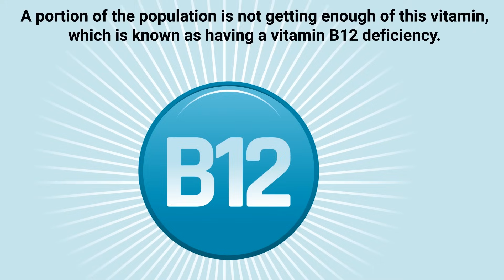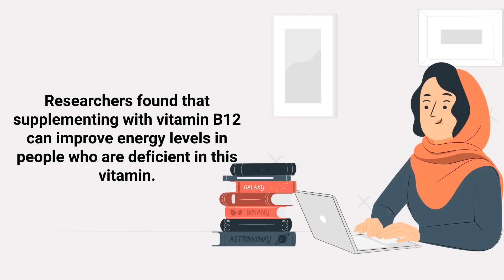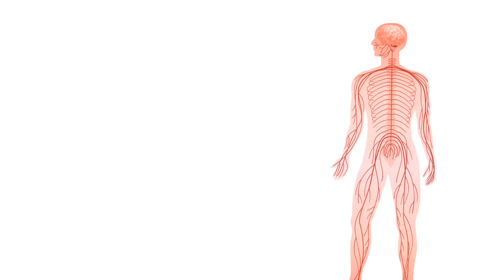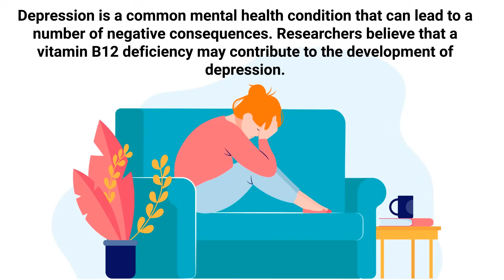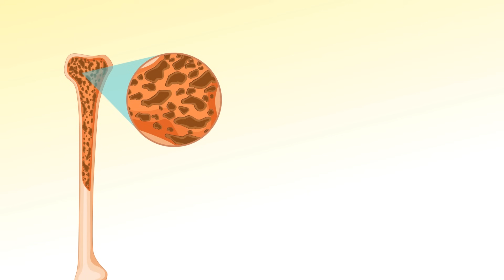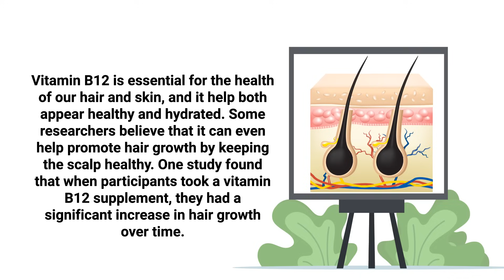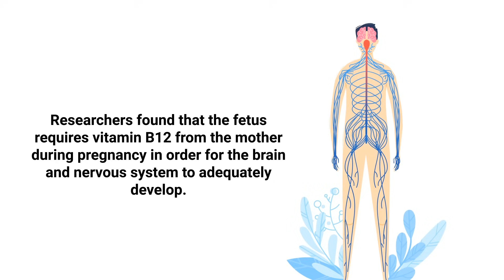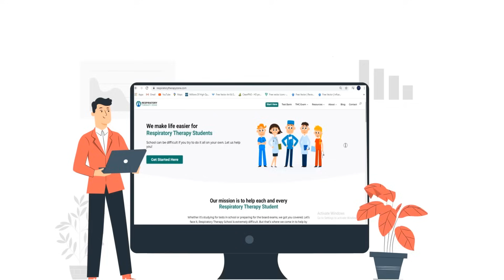Top 10 Benefits of Vitamin B12 ▶ AVOID Deficiency ❗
What are the top 10 benefits of Vitamin B12? What does it do to the human body? Watch this video to find out!

Vitamin B12 (cobalamin) is one of the eight B vitamins that play a role in our body systems. It's a water-soluble vitamin that is involved in cell metabolism and the production of DNA.

One of the key roles that vitamin B12 plays in the human body is involved in energy production. It helps to produce red blood cells, which carry oxygen throughout the body. This increased flow of oxygen can help naturally boost your energy levels and decrease levels of fatigue.

➡️ Helps Create New Red Blood Cells
I mentioned this earlier, but vitamin B12 is essential for the production of new red blood cells. Red blood cells are important because they carry oxygen throughout the body, which is necessary for all of our organs and tissues to function properly.

➡️ Helps Prevent Anemia
Anemia is a condition that occurs when there are not enough red blood cells in the body. This can lead to a variety of symptoms, such as fatigue, shortness of breath, and pale skin. Vitamin B12 can help to prevent anemia by helping to increase the production of red blood cells.

➡️ Supports the Nervous System
Vitamin B12 is very important for the health of the nervous system. This vitamin helps to keep the nerve cells functioning properly and can even help prevent neurological conditions such as dementia and Alzheimer's disease.

One study found that those with high levels of vitamin B12 were actually at a lower risk of heart disease. Vitamin B12 helps to keep levels of homocysteine to a minimum. Homocysteine is an amino acid that has been linked to an increased risk of heart disease.

➡️ Reduces the Risk of Depression
Depression is a common mental health condition that can lead to a number of negative consequences. Researchers believe that a vitamin B12 deficiency may contribute to the development of depression.

➡️ Supports Bone Health
Bone health is important for everyone, but it's especially essential for the aging population. Vitamin B12 plays a critical role in the formation of new bones and even helps maintain aging bones as well.

➡️ Reduces the Risk of Macular Degeneration
Macular degeneration is a condition that affects the retina and can lead to blindness. It is the leading cause of vision loss in adults.

➡️ Promotes Healthy Skin and Hair
Vitamin B12 is essential for the health of our hair and skin, and it helps both appear healthy and hydrated. Some researchers believe that it can even help promote hair growth by keeping the scalp healthy.

➡️ Prevents Birth Defects
This vitamin plays an important role in the development of an infant. As previously mentioned, it helps with the creation of new red blood cells and helps to keep the nervous system healthy.

⏰TIMESTAMPS
0:00 - Intro
0:45 - Vitamin B12 Benefits
1:05 - Boosts Energy Levels
1:42 - Helps Create New Red Blood Cells
2:23 - Helps Prevent Anemia
3:07 - Supports the Nervous System
4:00 - Improves Heart Health
4:32 - Reduces the Risk of Depression
5:33 - Supports Bone Health
6:09 - Reduces the Risk of Macular Degeneration
6:59 - Promotes Healthy Skin and Hair
7:40 - Prevents Birth Defects